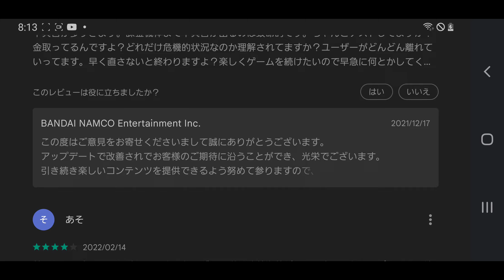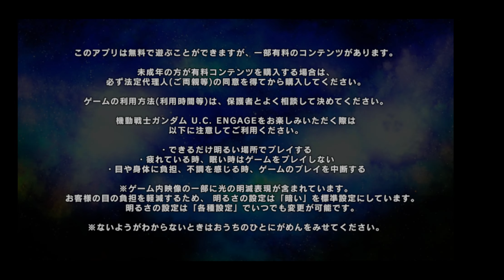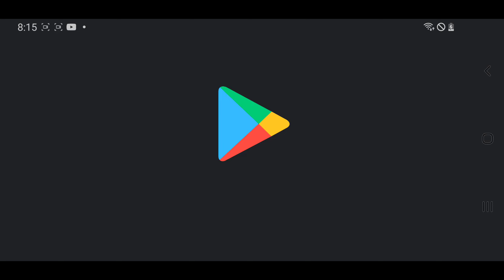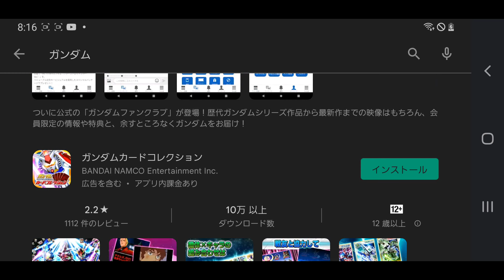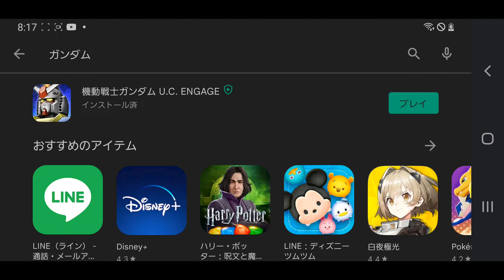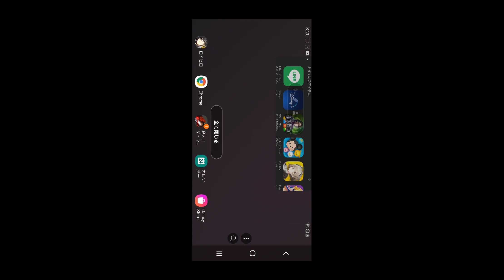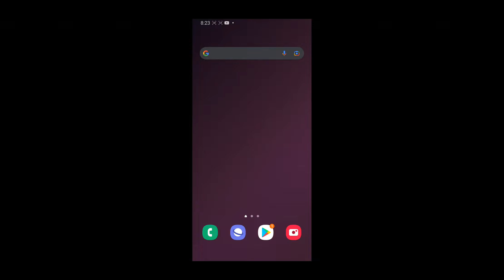機動戦士ガンダム U.C.ENGAGE #33 アップデート後 プレイデータ消失・・・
2022/3/2　原因が判明
アップデートでストアで更新と出るのが正しく
アンインストールしてはいけない一度閉じて更新と出たら押せばこうならなかったはず

アップデートで入れなおせと出たので入れなおしても同じ
もう一度やり直して入れたけどプレイデータが初期化されてた

関連付けとかあったのでしてみたけど
この操作もしかして上書きしちゃった？

プレイヤーランクはこのあと少し上がって93まで行ってました